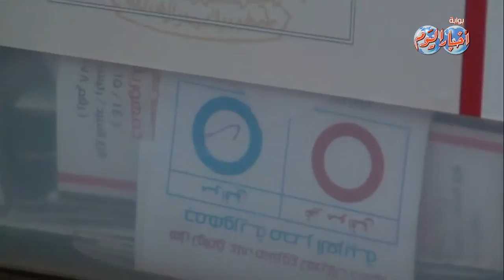الساعة الأخيرة من الإستفتاء قبل إغلاق صناديق الإقتراع